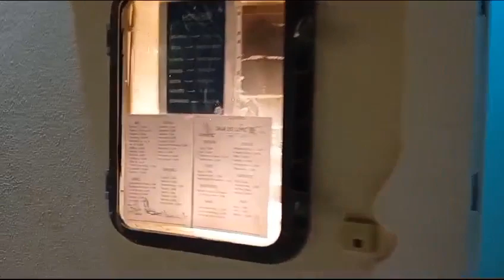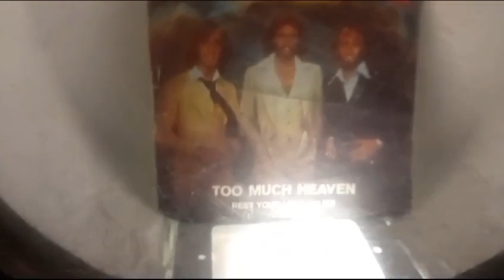Secret Cocktail Bar in Portugal (in São Martinho do Porto, Silver Coast)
I have known São Martinho do Porto for six years and only set foot in this wonderful place a few weeks ago. What a gem! But so well hidden ... in plain sight!